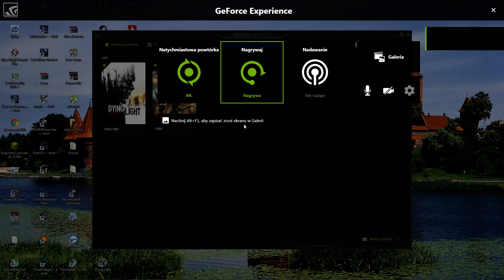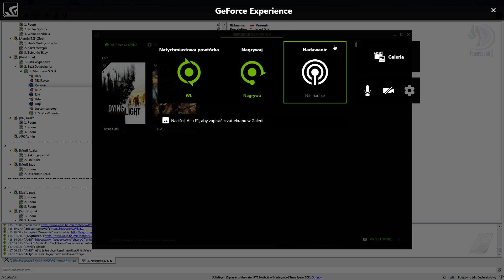Let's Play Gothic 3 CM 3 0pl #6 Ortega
Witam was w szóstym odcinku z serii zagrajmy w gothic 3 CM  a w nim zabijamy Ortegę i rozmawiamy z paladynem.
PS. informuję że odcinki będą pojawiać się w regularnych porach tj, 10 rano i 20 od niedzieli do piątku. W sobotę nie będzie odcinków!